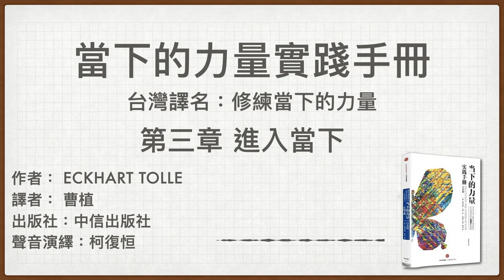當下的力量實踐手冊：第三章 進入當下 | 廣東話有聲書 | 聲音演繹：柯復恒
購買：
廣東話有聲書

名稱：《當下的力量實踐手冊》
台譯：《修練當下的力量》
作者：Eckhart Tolle
英文名：Practicing the Power of Now
類別：影響力的心靈之書
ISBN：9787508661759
出版社：中信出版社
出版時間：2016年6月

《當下的力量》改變了無數人的心靈和命運，《當下的力量實踐手冊》則是不可或缺的行動指南。作者埃克哈特·托利應讀者要求，專門撰寫了這部實修指南，他告訴我們：

﹒如何通過療癒式冥想，加強自己的免疫系統？
﹒如何創造性地使用你的大腦？
﹒愛情偉大的催化劑是什麼？
﹒如何利用你的消極心態？
﹒在與別人發生爭執和衝突時，如何練習來讓自己變得更有意識？
﹒面對疾病時，如何做到真正的臣服？

活在當下，並不是空洞的口號或飄渺的概念。小到每一次呼吸、每一步行走，我們都能在日常生活中進入當下，練習擺脫時間和思維的控制。在《當下的力量實踐手冊（白金版）》中，托利提出了「活在當下」的具體修習方法，更淺顯易懂，更具實操性，讓你可以試著不再加諸痛苦在自己和他人身上，真正地活在當下，獲得充滿平和與喜悅的平安感。

覺得啱聽，冀望能得到你嘅贊助，以製作更多廣東話有聲書~